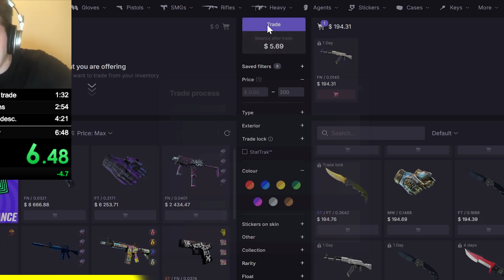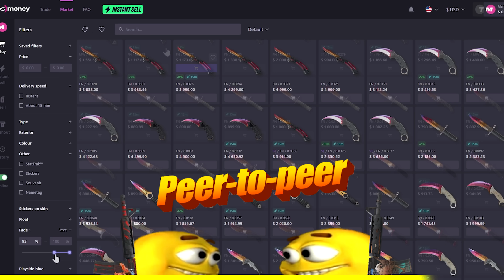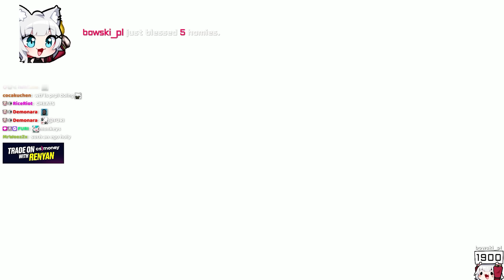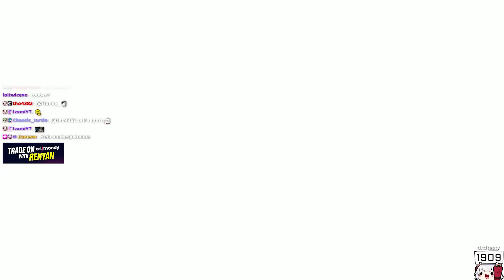FACEIT players are TAKING OVER Premier...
ren meets yet another FACEIT stack in his Premier lobbies, and got a stream sniper on his team...

edited by @lusii